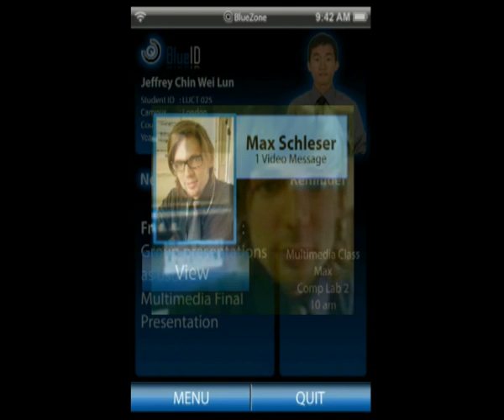BlueData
Universal Project, Students in Creative Multimedia, Limkokwing University London